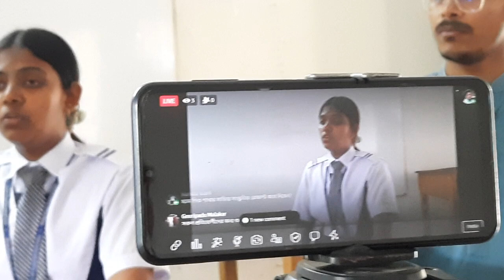August 30, 2023